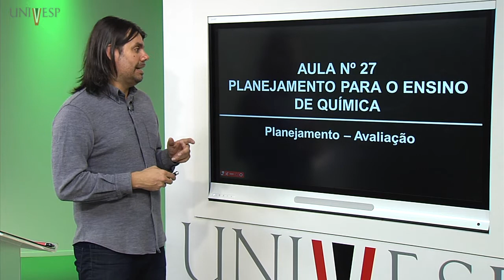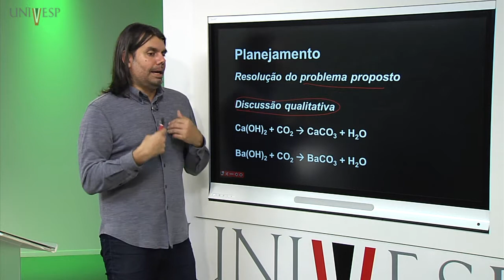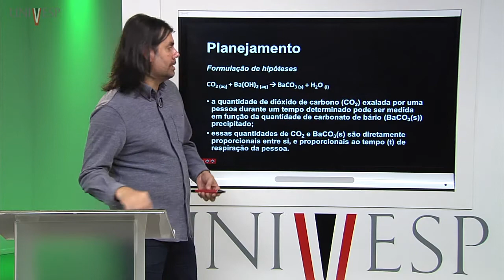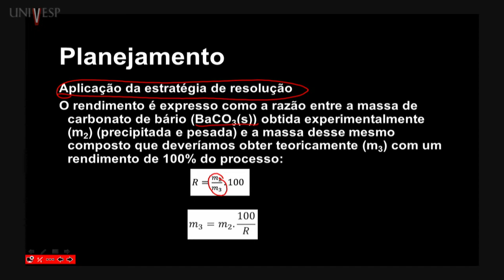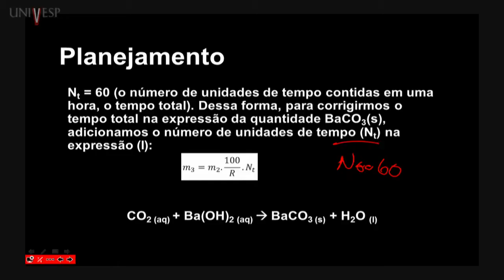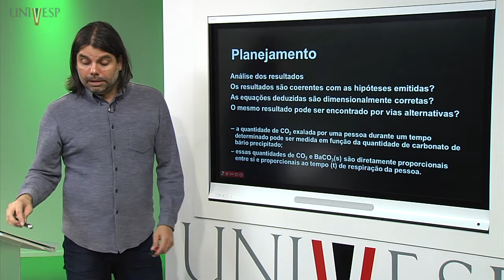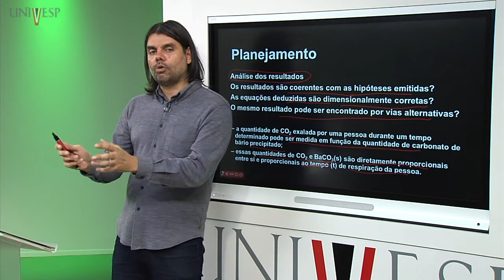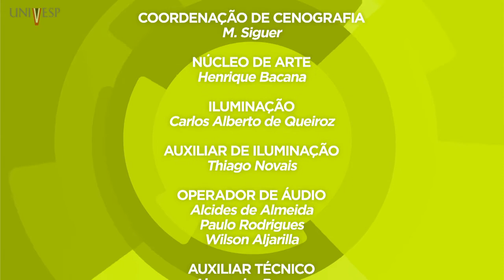Planejamento para o Ensino de Química – Aula 27 - Planejamento - Avaliação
Disciplina: Planejamento para o Ensino de Química – SPE-103